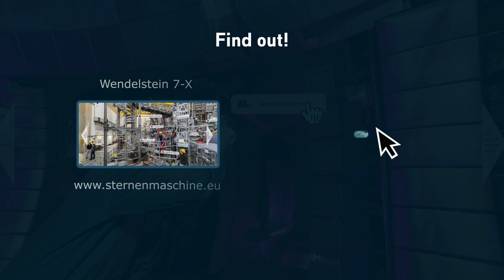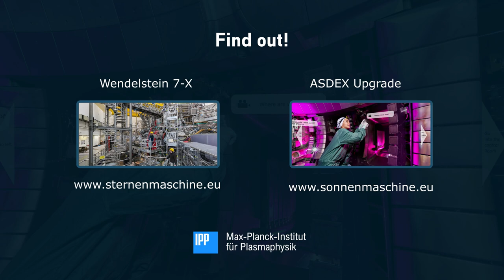A trip into the plasma vessel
Learn more in the 360-degree panoramas of the fusion devices ASDEX Upgrade and Wendelstein 7-X. They lead right into the plasma vessel of IPP‘s two fusion research devices at Garching and at Greifswald.

By way of PC, tablet or smartphone you can cast an eye at every angle and zoom in on even tiniest details. Short videos in which IPP scientists describe their workplaces are started and stopped by mouse click; info panels can be slotted in to explain important components. The panoramas were recorded by photographer Volker Steger.